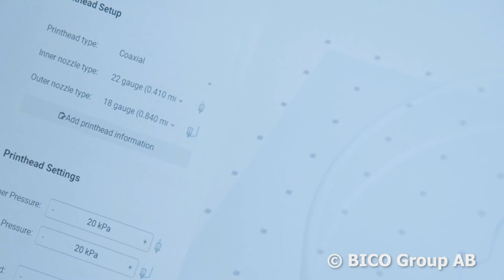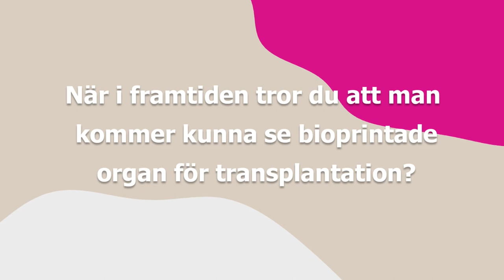Intervju med Erik Gatenholm VD och grundare BICO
MOD pratar med Erik Gatenholm VD och grundare BICO om bioprinting, vad det är och hur framtiden ser ut inom området. Vad kan man bioprinta idag och är det möjligt att i framtiden kunna bioprinta även organ?

Stötta gärna MODs arbete genom att swisha en gåva till 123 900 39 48.